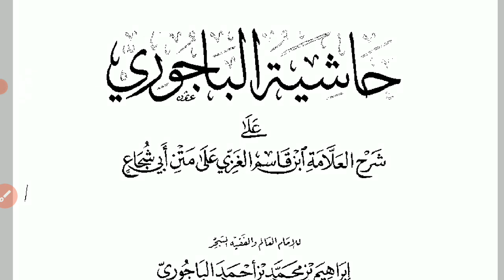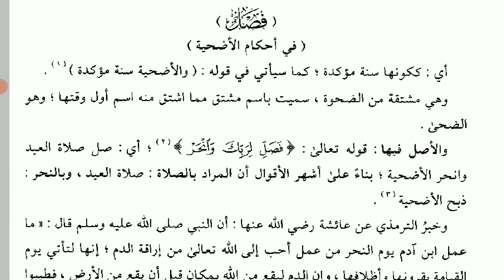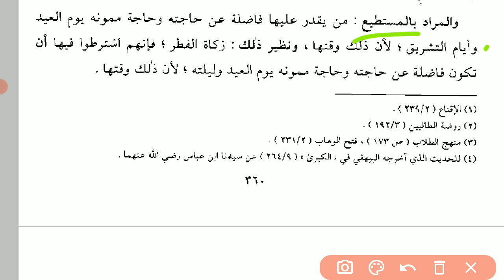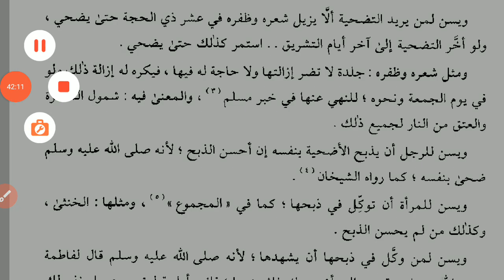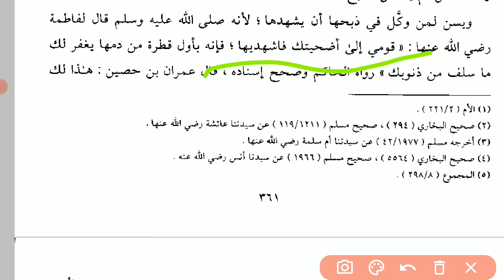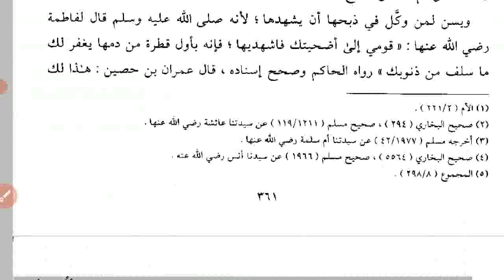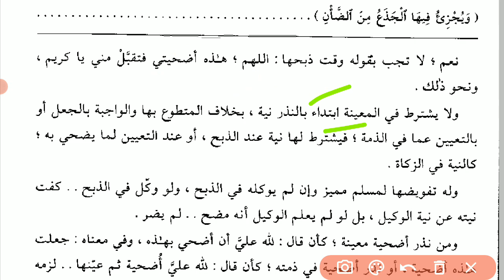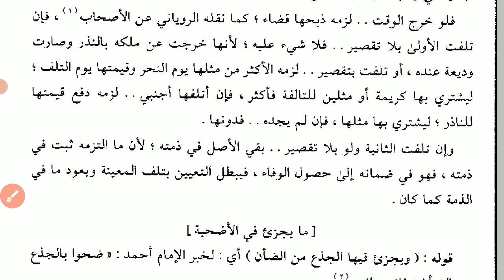1. Hasyiyah Bajuri | Kurban dan Hukum2nya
sesudah sy menyimak kembali video ini terdapat beberapa kesalahan baca ,
ada yg maful saya baca rafak ada yg mestinya rada sy baca nasab dsb.